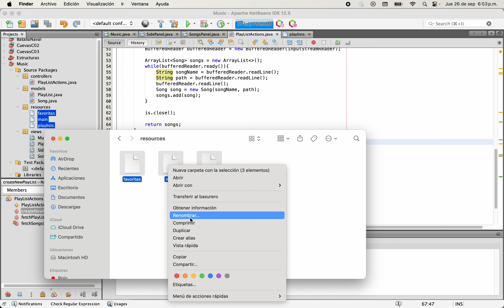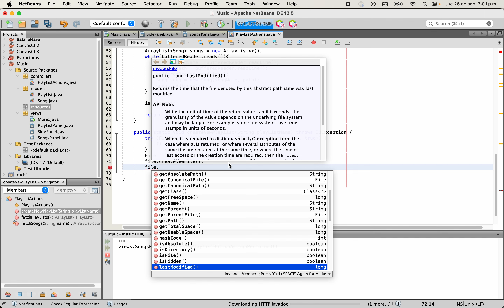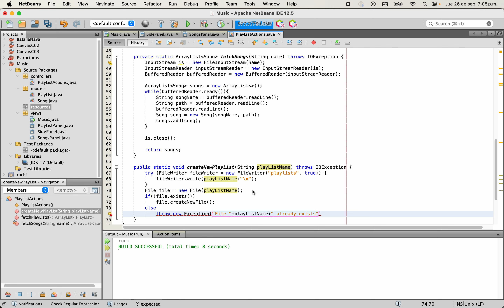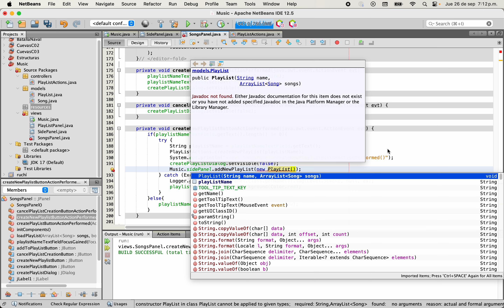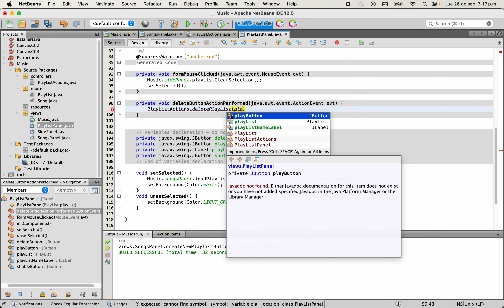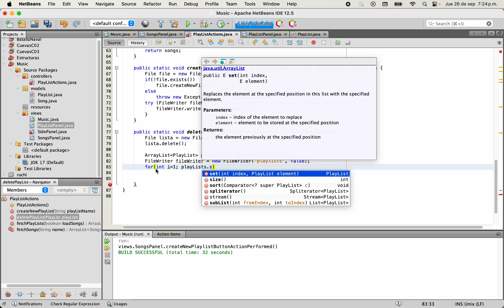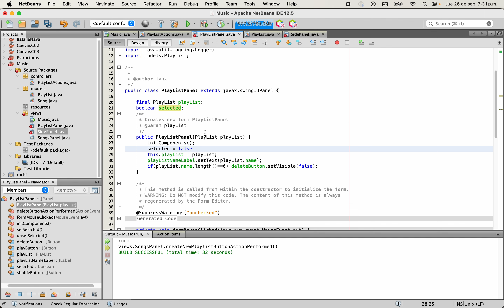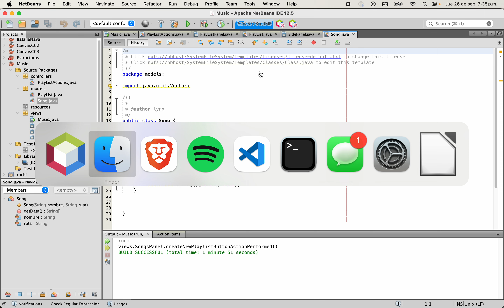Proyecto playlist pt5